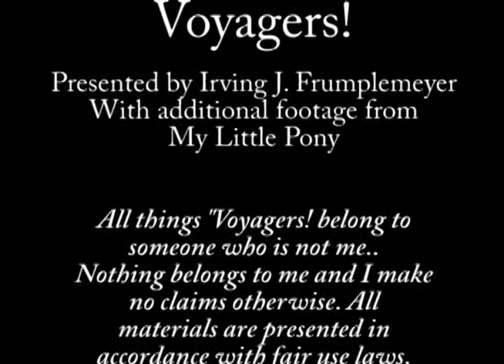TV Fails: Voyagers Episode 5 - Worlds Apart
Bogg is arrested while trying to save Lawrence of Arabia. Jeffrey has to flee and finds himself on Thomas Edison's doorstep. Within a day, he has a big problem: Edison disassembled the omni!